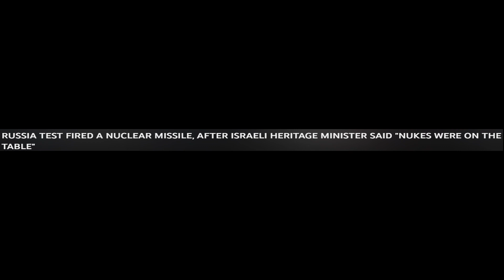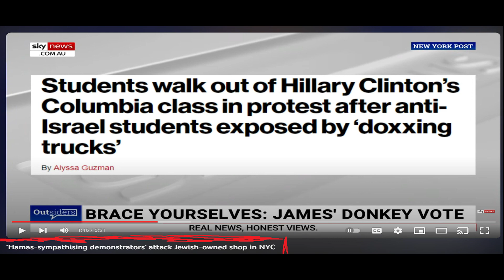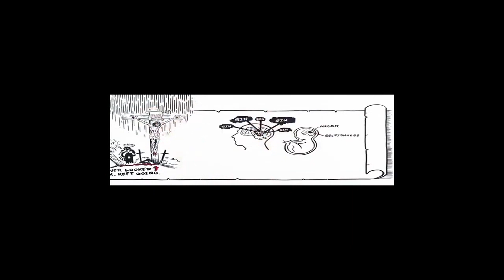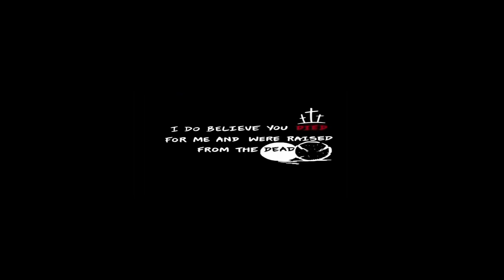Day Over Day Rapture Soon Jesus Is Coming Soon